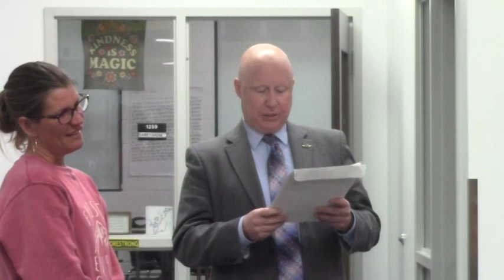04-02-2024_Video Ann (10 min)